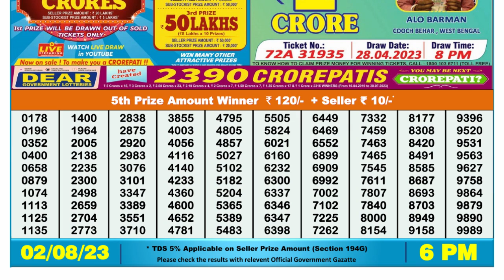🔴Dear Lottery Sambad Live 6pm today 02.08.23 Nagaland State Lottery Result